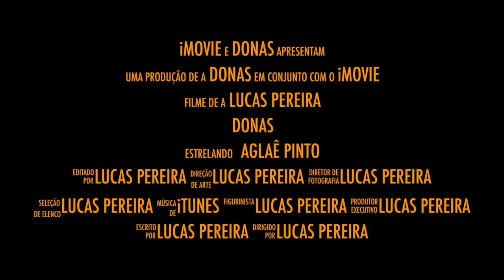Donas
Este vídeo é sobre Donas